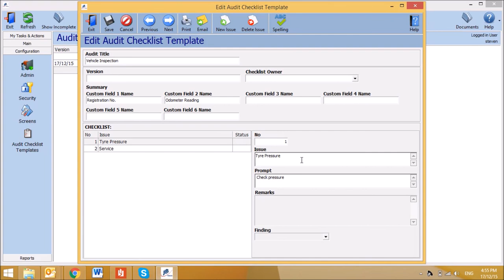JLB Track Tutorial - Audit Checklist Templates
This tutorial provides a demonstration for the Audit Checklist Templates Screen in JLB Track.